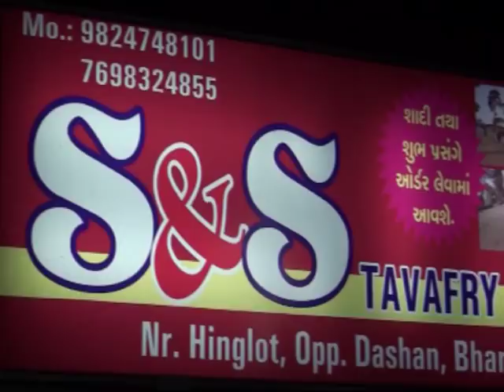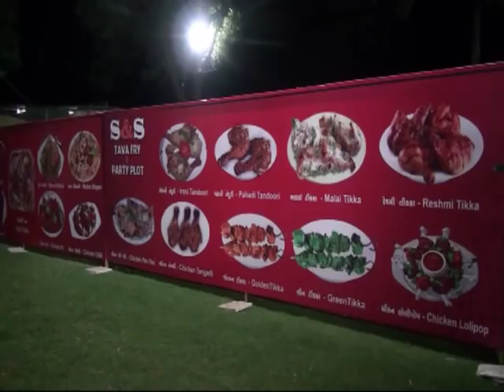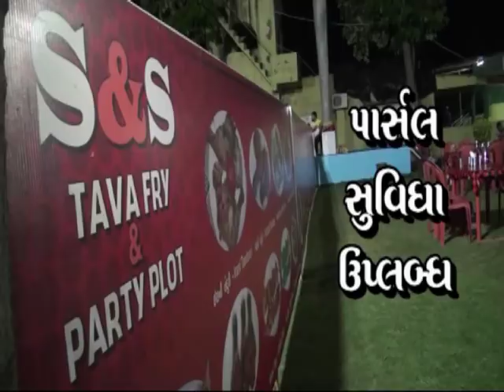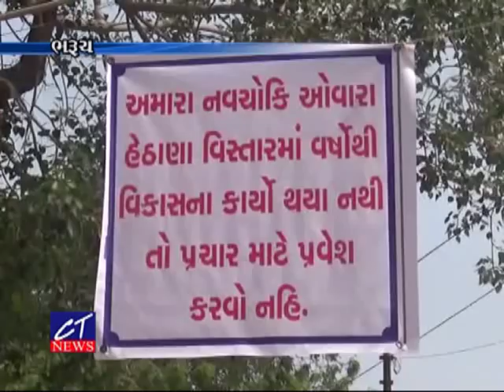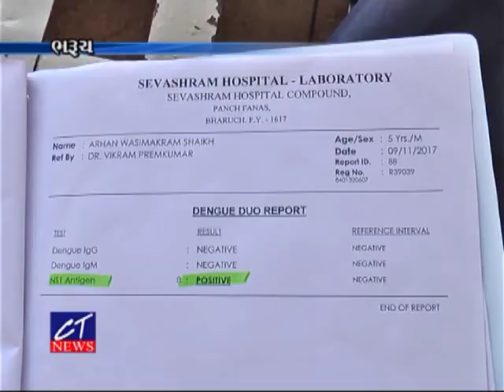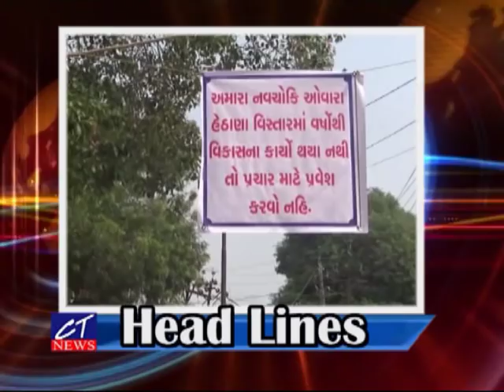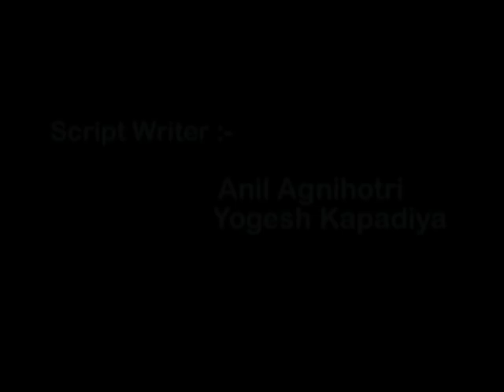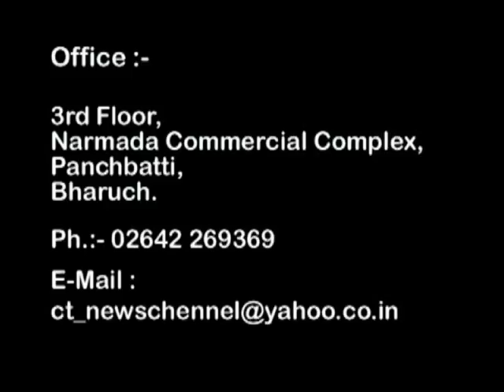CT NEWS : 14-11-2017